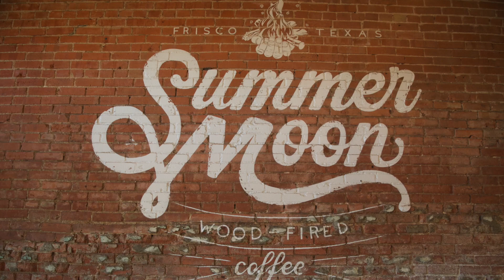SUMMER MOON IN FRISCO TEXAS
WOOD FIRED COFFEE IN DOWNTOWN FRISCO TEXAS